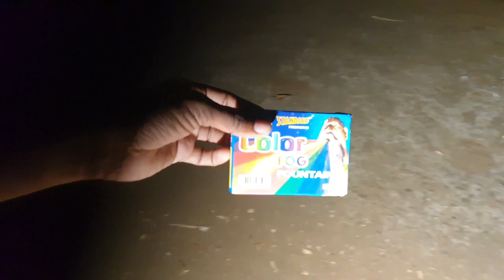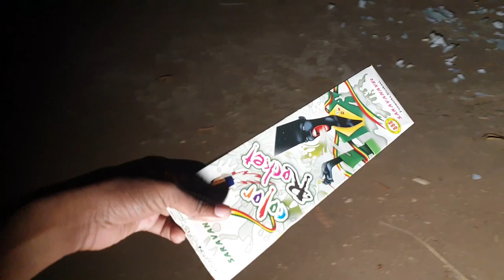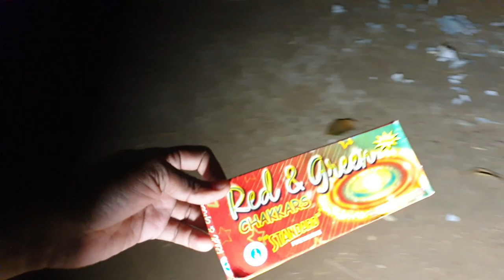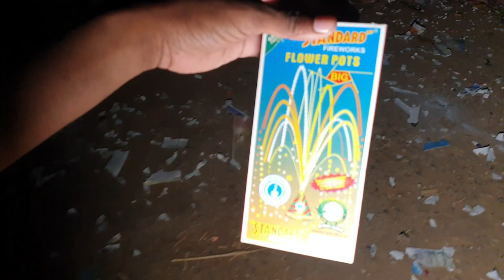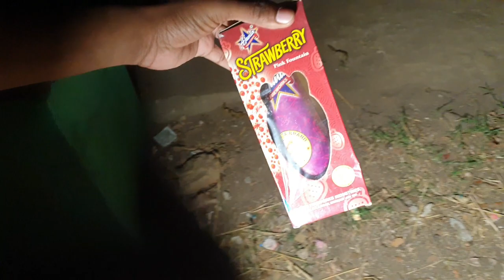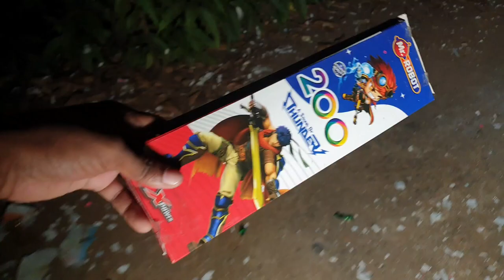Different types of Fireworks testing, Diwali crackers testing, patakhe testing video, patakhe video